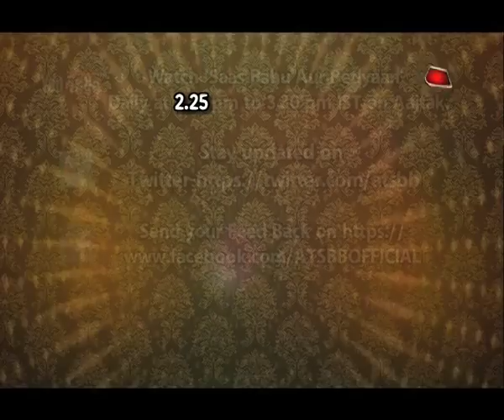Spa Dayout With Rukhsar Rehman aka Mariam's Mother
Checkout this fun spa dayout with Ruksar Rehman aka Mariam's mother from Mariam Khan - Reporting Live..